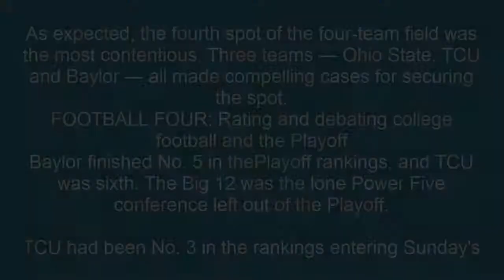Alabama, Oregon, Florida State, Ohio State make first College Football Playoff